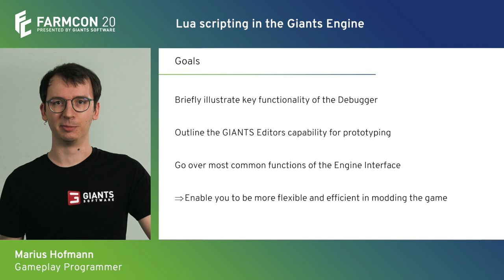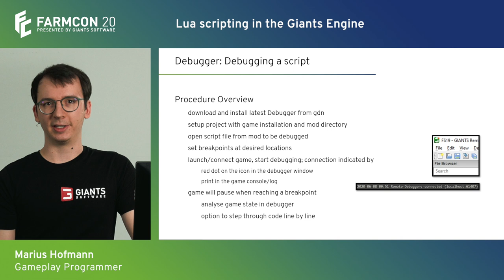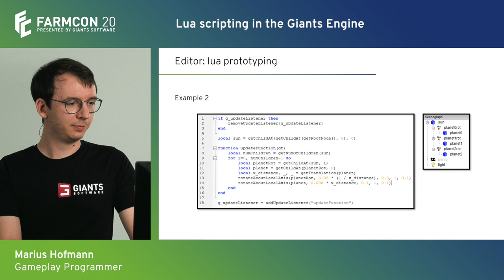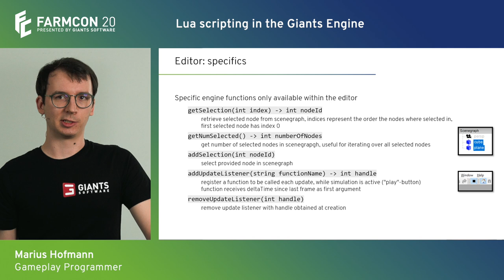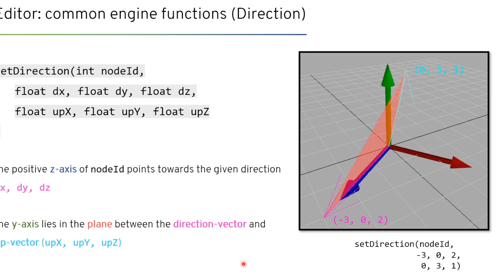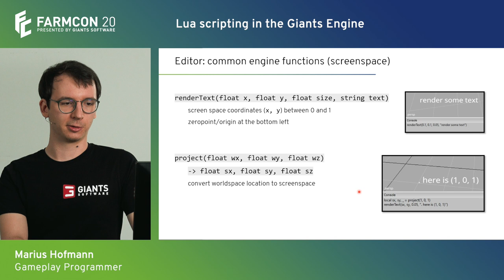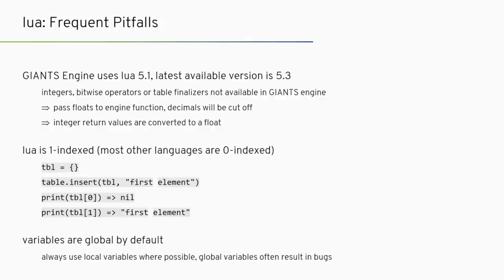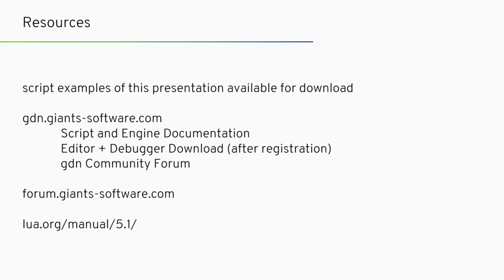FarmCon 20 - LUA Scripting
Presenter: Marius Hofmann

Ever wanted to get into LUA Scripting in the GIANTS Engine? Then this presentation is for you, with a special focus on Debugger and Editor.